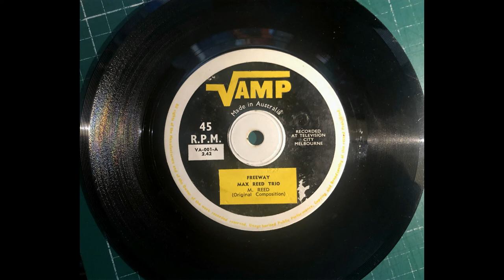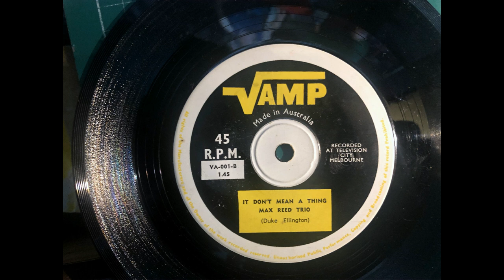MAX REED TRIO 45 rpm..Very Cool Early Aussie 45 rpm.